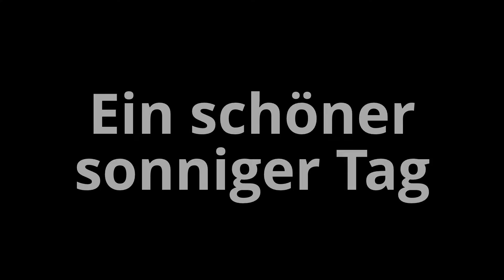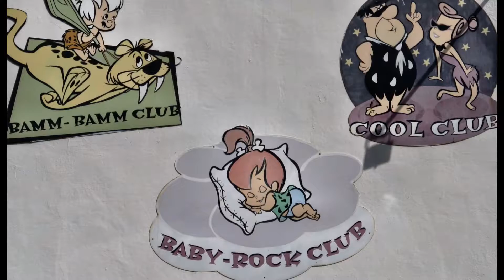Ein Tag in Palma Nova / Dia Show mit 55 Bilder